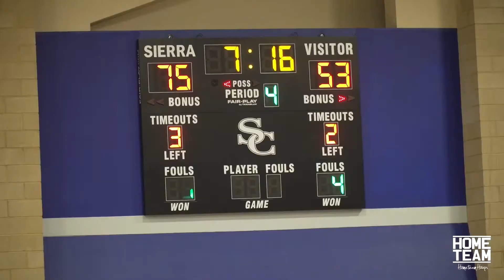Amari Bailey & Bronny James goes off in Season Debt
bronny james dunk,
bronny james highlights